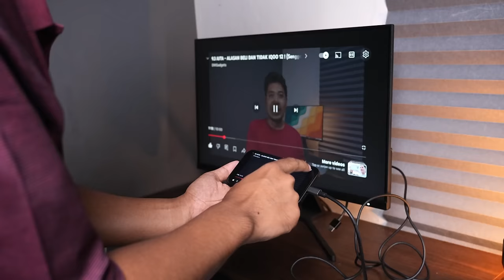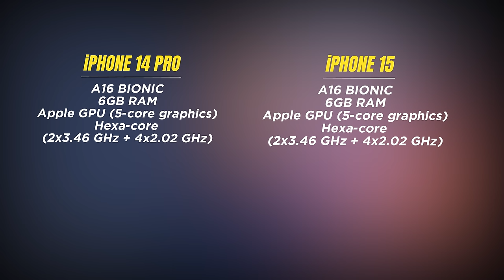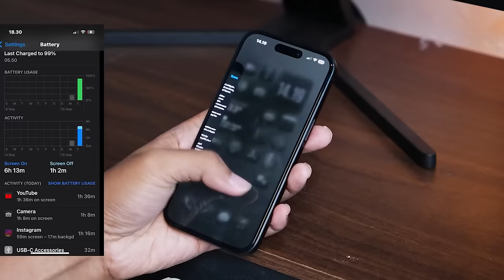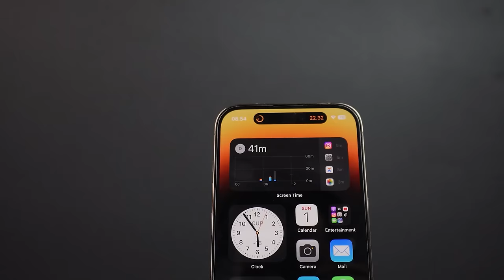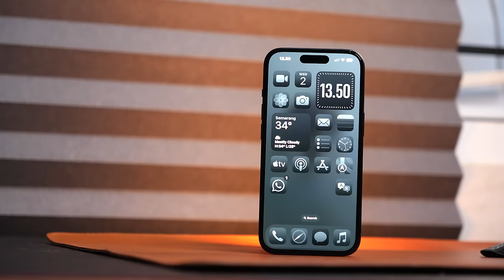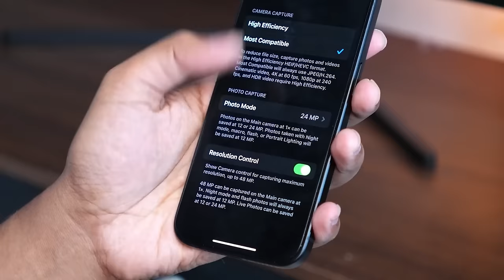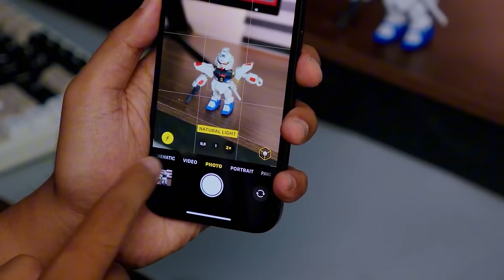SKIP iPHONE 14 Pro : ini Alasan kenapa iPhone 15 Jauh Lebih Worth!